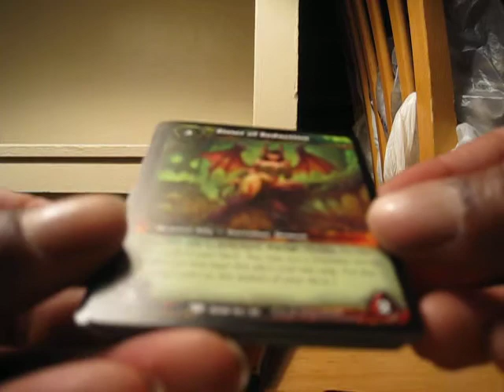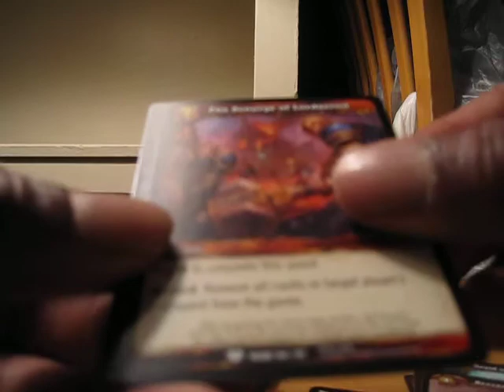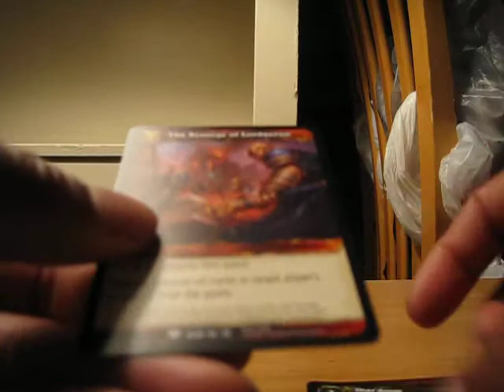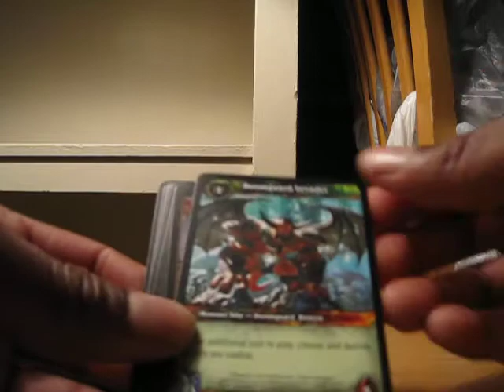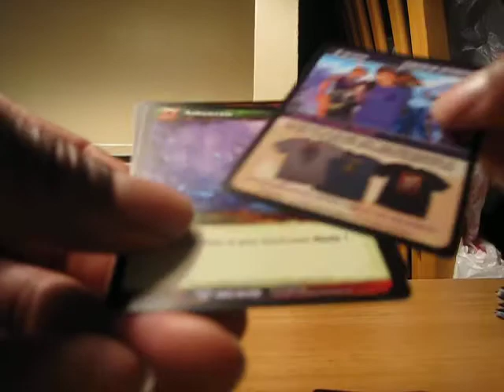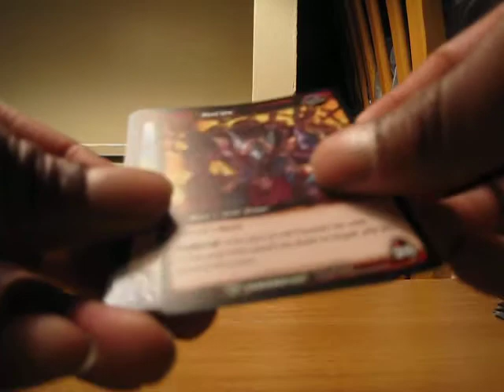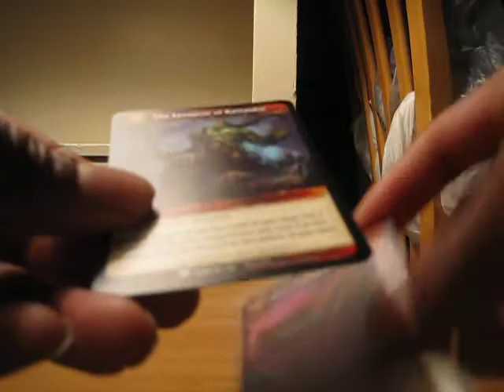Opening 5 Reign of Fire Packs...